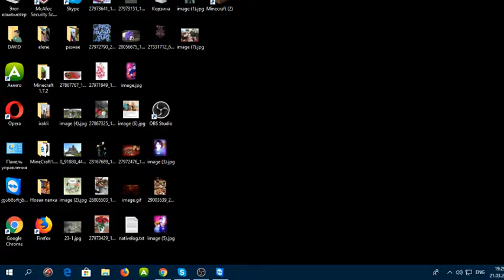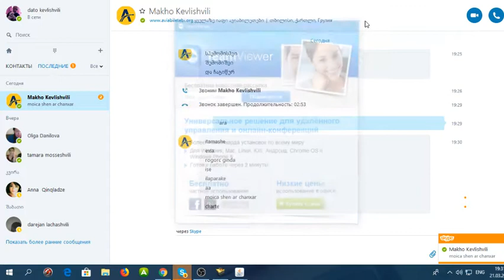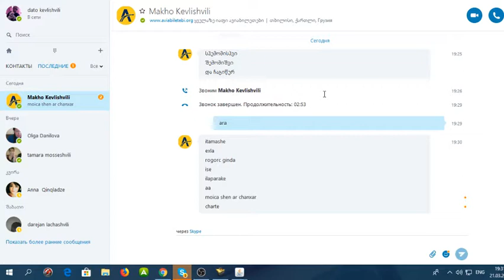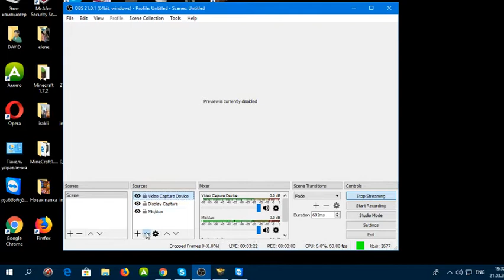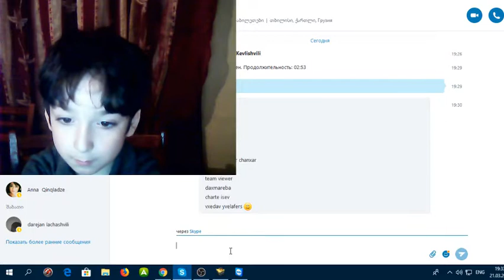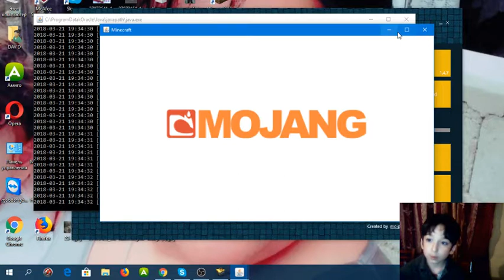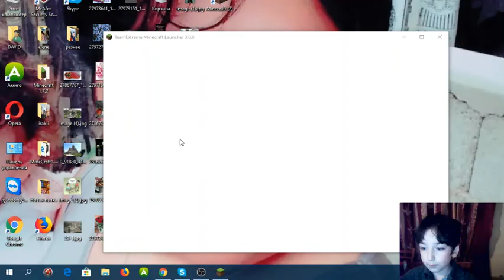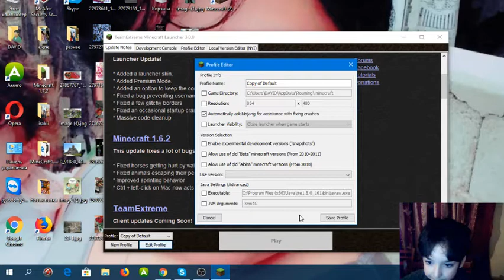Minecraft gaming by 7 years old boy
Minecraft best gaming ever by 7 years boy